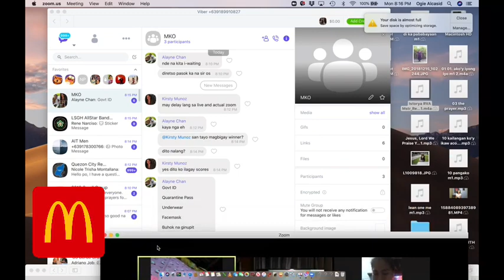Mondays With Kuya O - May 18, 2020 | Ogie Alcasid with Ai-ai Delas Alas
Join us every Monday at 8PM on Facebook for LIVE episodes of Mondays With Ogie Alcasid.

Feel free to send in comments or suggestions below. Stay safe everyone!